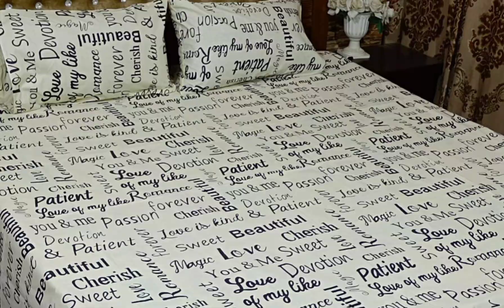Cotton & Sindhi Aplic work bed sheets |Frill bed sheets|@Visit Any Time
Cotton bed sheets | Aplic work bed sheets |Frill bed sheets| Come with Nabeela@Visit Any Time

Hello viewers, welcome to my you tube channel Come with Nabeela. This channel is designed for latest trends. You will see a lot of videos on my channel about bedsheets, dresses, bags and clothing. Today's video provides you information about beautiful and popular cutwork bed sheet designs, fabric and colors.All these designs are created in mind, trend, fabric and color combinations by top designers. In this video you will find elegant bed sheets, beautiful frill bed sheet designs
beautiful bedsheets
amazing bedsheets
latest bedsheets designs
Aplic bedsheets
pakistani designs
Bedsheet design 2022
Top class bedsheets
Embroided bed sheets
Summer bedsheets
handmade design bedsheets

keep watching and supporting me, so that i can continue to provide latest trends for you 😇😇😇😇😇